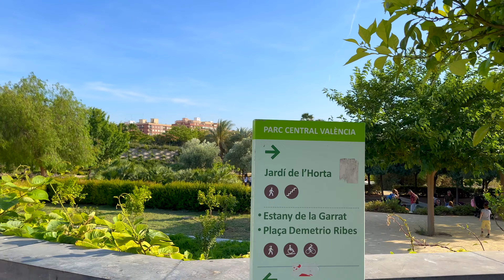Parc Central Valencia Walking Tour: Exploring a Peaceful Urban Oasis [4K]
Take a relaxing stroll with me through Parc Central Valencia, a stunning urban park that beautifully blends nature and modern design. From serene ponds and lush greenery to hidden pathways and vibrant gardens, this park offers a peaceful escape from the city's hustle and bustle. Whether you’re a local or a visitor, it’s the perfect spot for a walk or to unwind in nature. Enjoy the calming atmosphere and scenic beauty in this walking tour of one of Valencia’s hidden gems!